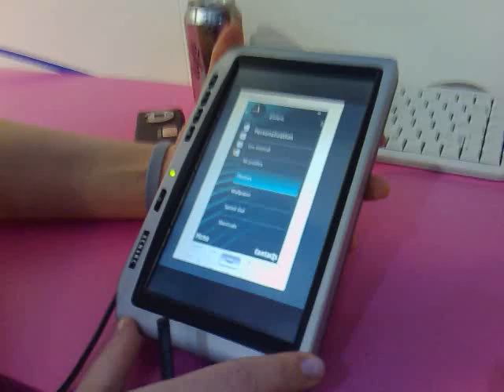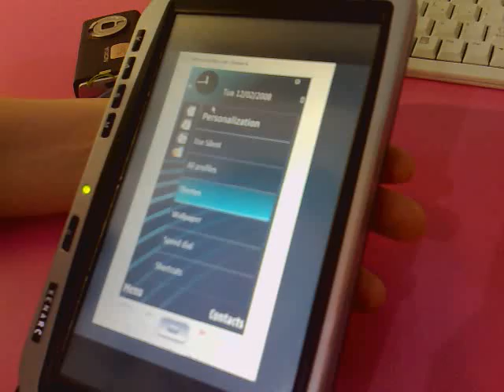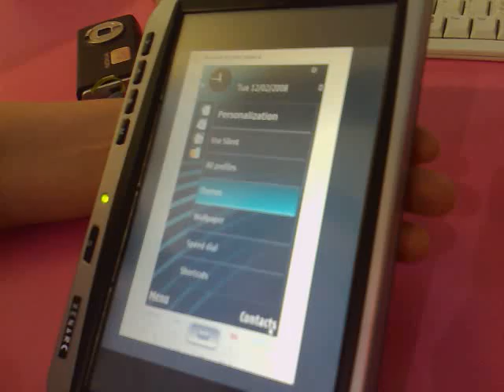S60 Touch demo at MWC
S60 expands the UI offering by Touch UI with tactile feedback to create new type of devices and applications and by UI Accelerator Toolkit to create graphically stunning applications.